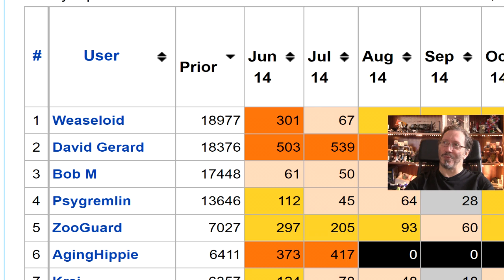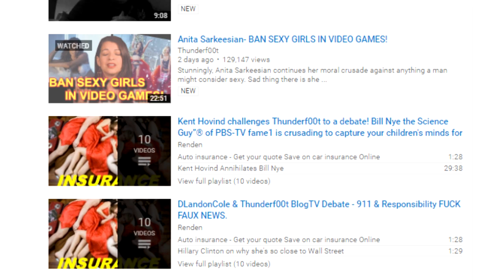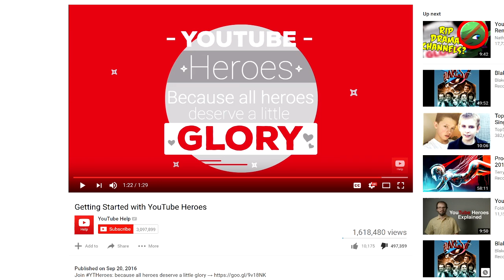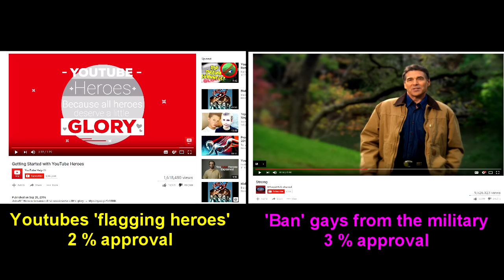Youtubes new flagging 'Heroes' 98% disapproval!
I dunno who game up with the great idea at youtube of 'yknow what we really want, is to be able to give people the ability to mass flag videos on youtube... and call them HEROES!'. but. slow clap!

In other news, looks like spacex agree with my analysis of the falcon 9 explosion:
"At this stage of the investigation, preliminary review of the data and debris suggests that a large breach in the cryogenic helium system of the second stage liquid oxygen tank took place. "

Not that it was exactly rocket science... the more worrying thing is why did they have a failure in their helium system at all?  That should be one of the simplest and most reliable things on the rocket.  Its basically a high pressure coke can and some plumbing.  Why... HOW could such a thing fail?

I wont be adding this to the patreon supported feed cos theres no way I could ask people to pay me the money they do on patreon for merely talking to a camera for 10 minutes... and a little editing.